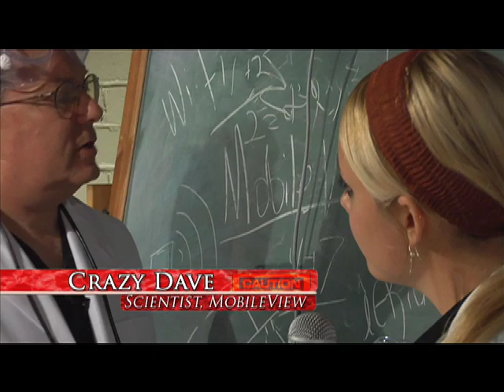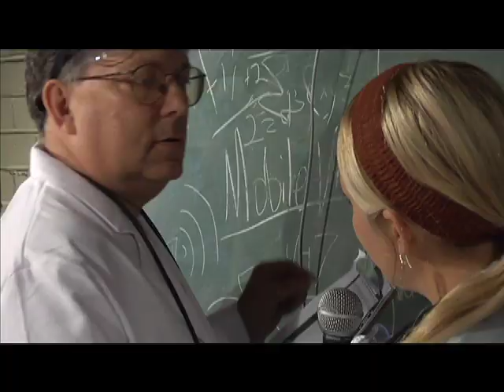GRIP Demo Reel Summer 2009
GRI Productions
Green Room International Productions
Grip Productions 2009